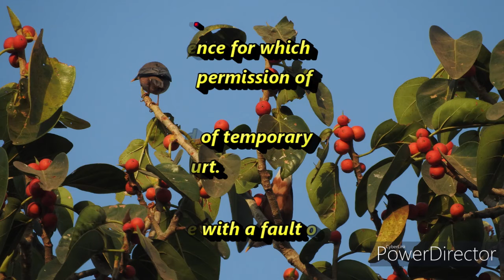Class VIII Ncert Civics Subtopic- Fair trial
- What is a Fair trial?
- Role of Judge
- Why fair trial is important?
- New terms- Detention, accused, cognizable

courtesy to Mixkit music